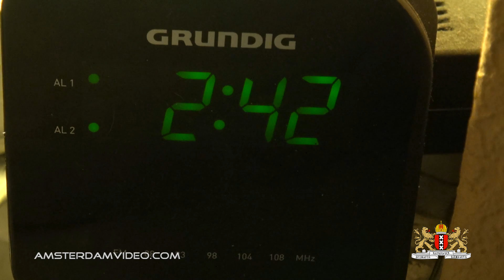Relaxed Thursday (9.19.13 - Day 1176)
Relaxing with Sharknado.

AmsterdamVideo.com
Postbus 67047
1060 JA Amsterdam
The Netherlands

Just for the record:

DailyVLOG Carnager 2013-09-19 Day1176 VLOG Daily Video Log Blog ビデオブログ 2013年9月19日 amsterdam videolog videoblog netherlands holland Nederland アムステルダム オランダ travel shaytards ctfxc "video blog" "Video Blogging" AmsterdamVideo NLvid NLvideo sharknado syfy